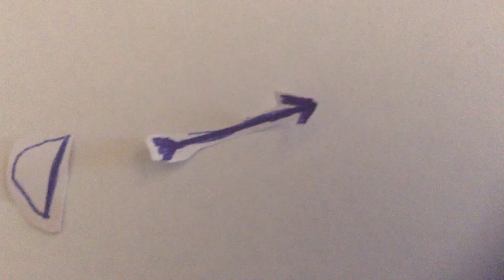Apple flower boom!